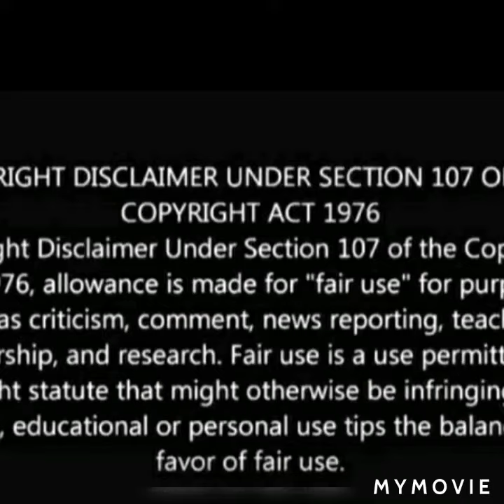LennyKravitz wants to get away